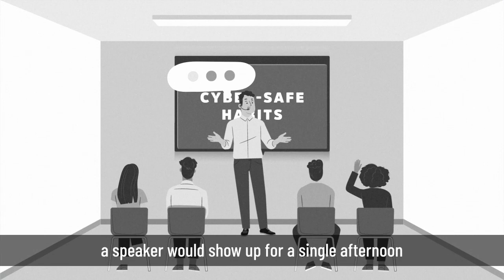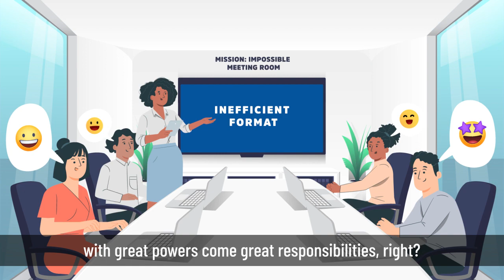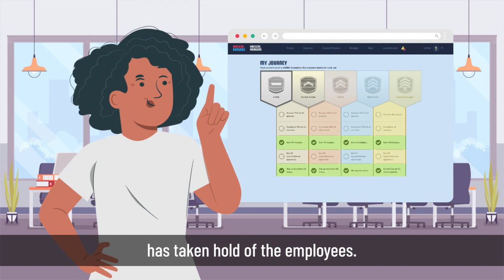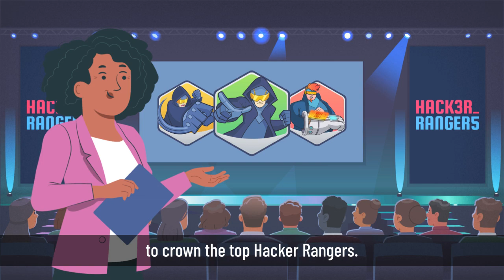Gamify Your Defense: Leveling Up Cybersecurity Awareness to Combat Cybercrime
Level up in the fight against cybercrime by incorporating gamification into your cybersecurity awareness program.